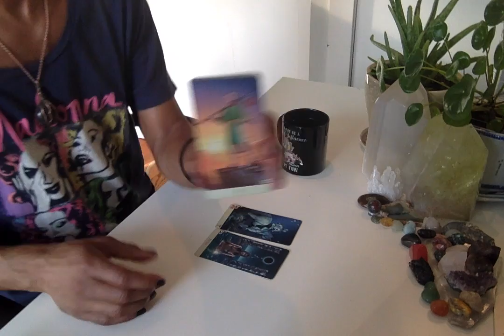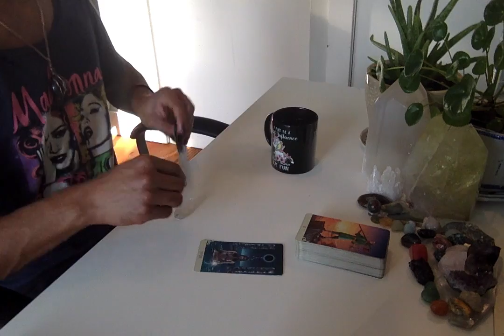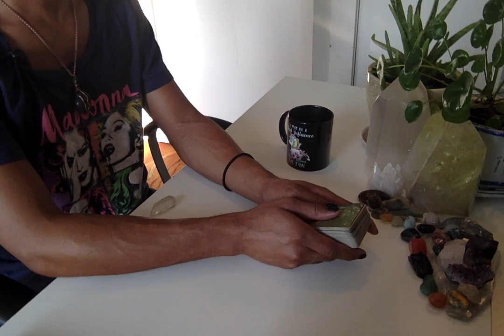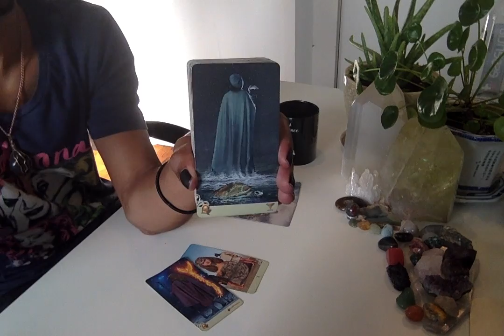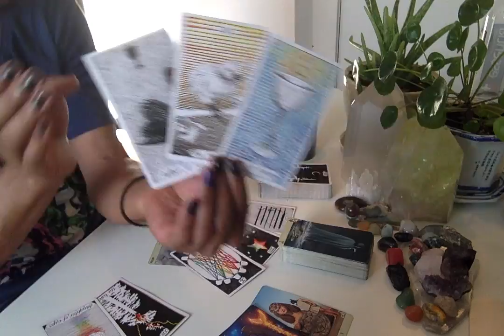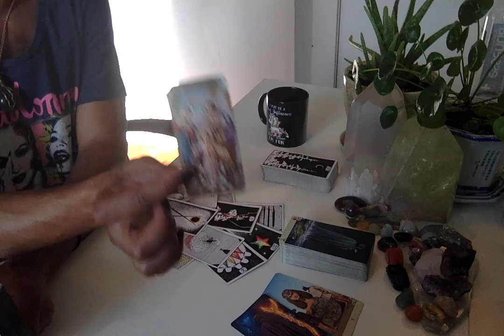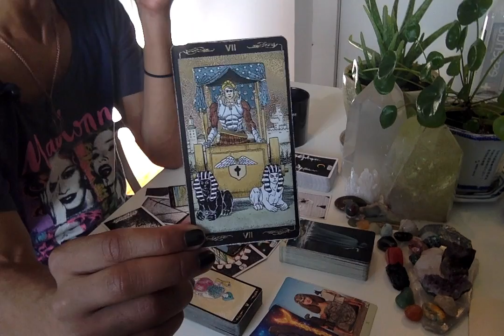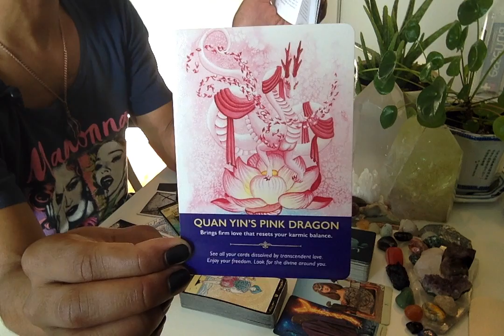Morning Coffee - * Sinking Into Newfound Freedom * - 10/2/19 Daily Reading